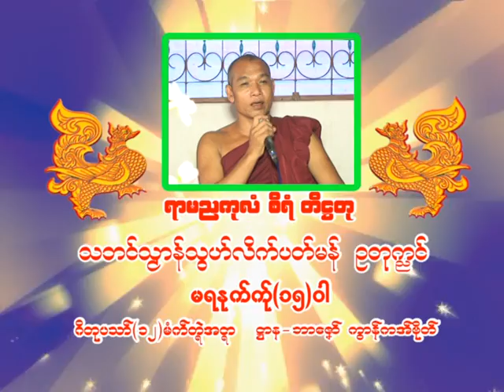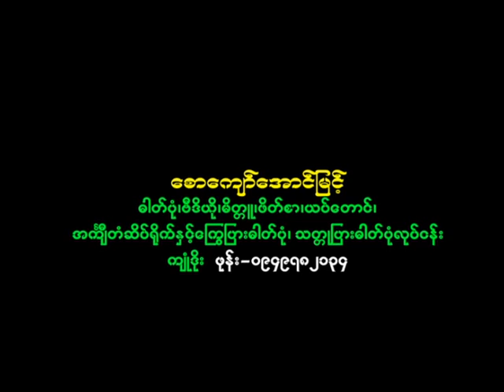Mon Summer School 1-1 (1375)